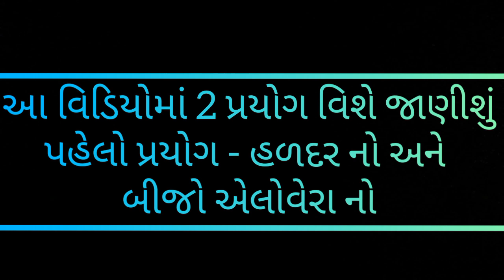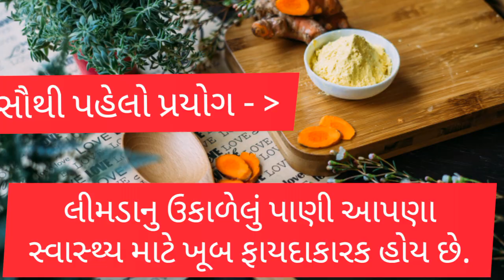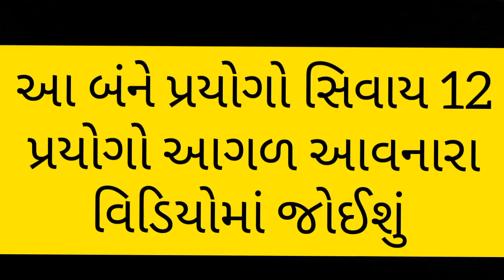ધાધર અને ખરજવું મટાડવા માટે હળદર નો પ્રયોગ । 100% Result । અપનાવી જુઓ । Gujarati Ajab Gajab।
dhadhar ni dava, ધાધર ની દવા, ધાધર ની ટ્યૂબ, ધાધર નો ઉપચાર, ખરજવું, khajval ni dava,
dadar ni dava, દાદર, ખજવાળ,

આ વિડિયો ગમે તો like કરજો ।😊😊